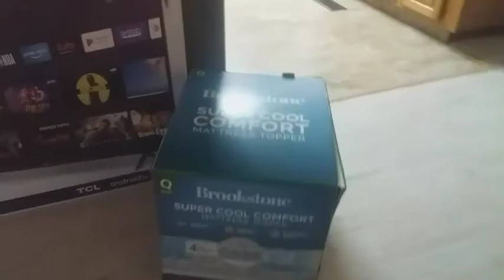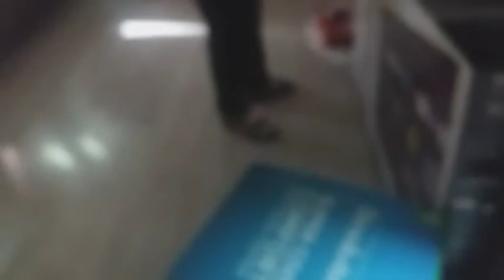🇵🇭🇺🇸gifts lifeinusa anjsansley GIFTS UNBOXING | GOPRO 9 & RC SPORT CUB S 2 and more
Christmas is for kids but i am always a.one of the kids.As ive said i  my previous  videos Christmas is a time of the year and my favorite month.I am hoping and praying that 2021 is a new beginning.And i was really surprice with what Walters gift.He gave me a GoPro 9. And i know how expensive it is.But he knew that i really need the GoPro to improve my videos.If you are new to my channel PLEASE SUBSCRIBE hit the BELL🔔BUTTON,LIKE 👍 & SHARE.

You can also watch other videos down below the link